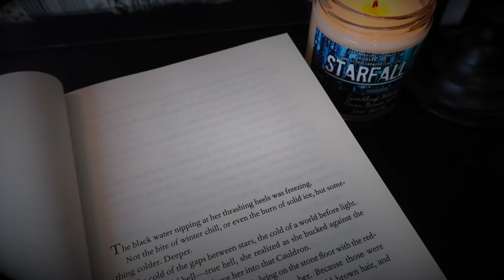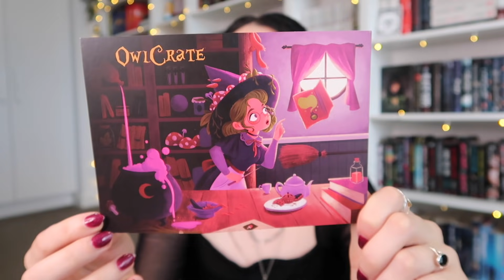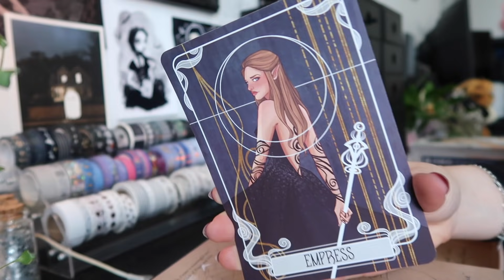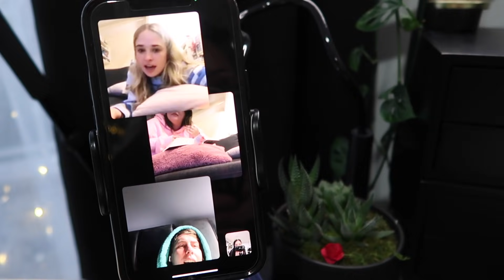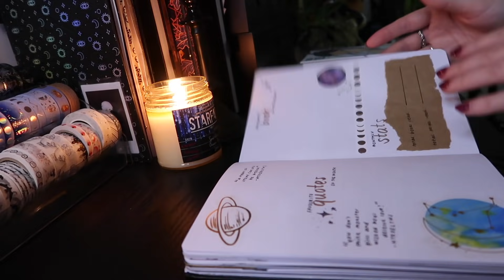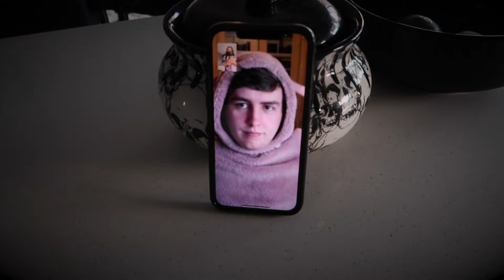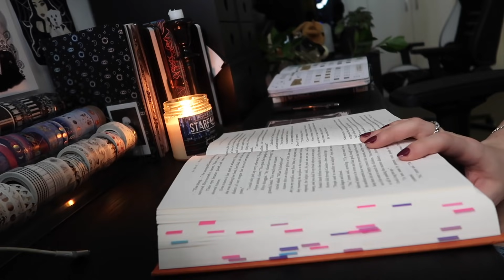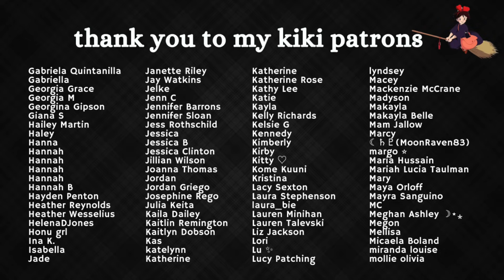MY FAVOURITE 24 HOUR READATHON | a new fave book & pure happiness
I did a 24 hour readathon with my friends Kevin, Caitlin & Jaime and had the BEST day :’). Hope you enjoy this vlog! 🖤✨